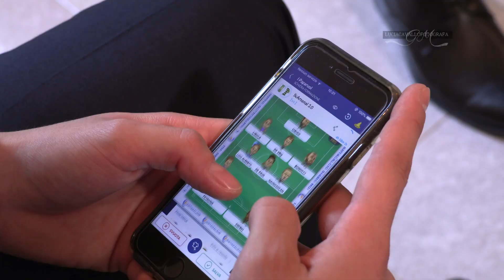MICHELE E STEFANIA